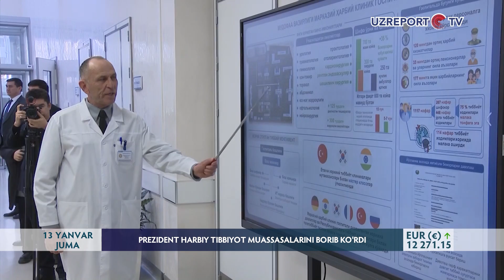Prezident harbiy tibbiyot muassasalarini borib ko'rdi